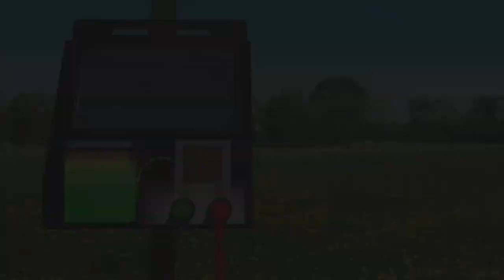5 Coolest Solar Gadgets On Amazon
0:05 - Renogy E.Lumen
1:19 - Camabel Flicking Flame Solar Torches
2:15 - Blavor Solar Power Bank
3:29 - Kool Breeze Solar Hat
4:10 - Zareba Solar Electric Fence Charger
Save money on your electric bill by harnessing solar energy from the sun! These interesting little inventions include a multi-tool flash light that could save you life, plus a very unique hat that uses the suns energy to keep you cool in the summer time.
★Try Prime Discounted Monthly Offering
★Try Twitch Prime
★Try Amazon Home Services
★Kindle Unlimited Membership Plans
★Give the Gift of Amazon Prime
★Create an Amazon Wedding Registry
★Try Audible and Get Two Free Audiobooks

Featuring the latest futuristic inventions, amazing gadgets and other awesome technological advancements that you've probably never seen before! Check back often for more awesome technology lists of amazing gear you can buy on Amazon.